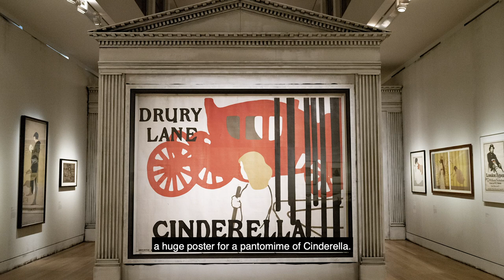Beggarstaffs Close Up: T is for Theatre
Bold, graphic and daring, the Beggarstaff Brothers created a whole new approach to theatrical poster design. Exhibition curator Stephen Calloway brings one of them into the limelight.